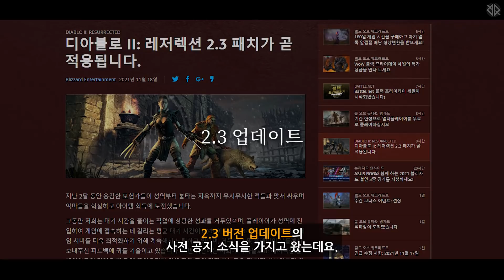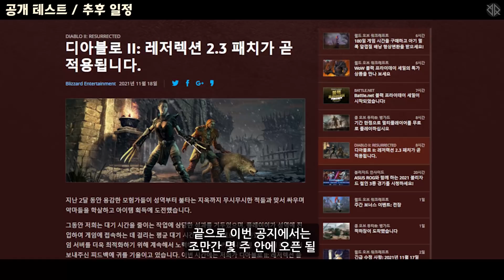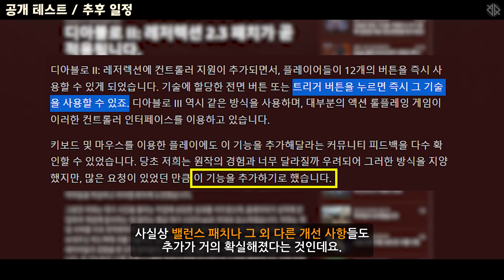디아블로 2 레저렉션 2.3 업데이트 소식 공개!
00:00 디아블로2 레저렉션 2.3 패치
00:46 콘솔 싱글 난이도 선택 가능
01:43 기술 즉시 시전 / 단축키 아이콘 표시
06:09 소셜 / UI / 시스템 개선
07:05 오디오 / 그래픽 개선
07:46 공개 테스트 / 추후 일정
09:30 다음 시간에